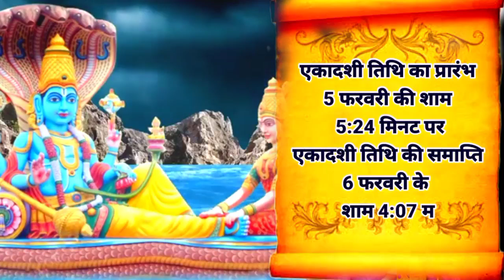Shattila ekadashi 2024|Ekadashi February 2024|Ekadashi kab hai